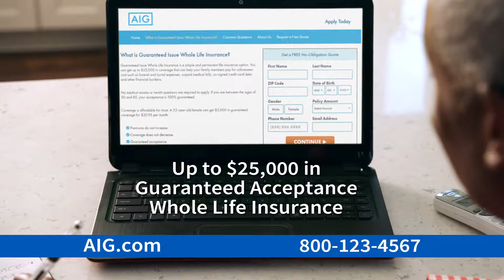AIG Odd Couple 2:00 Spot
Music by Downpat Music.  1 of 3 spots in a series of commercials for AIG.  Each spot uses a different creative treatment which was underscored by custom music by Downpat Music, a leading developer of custom music libraries and original music scores.